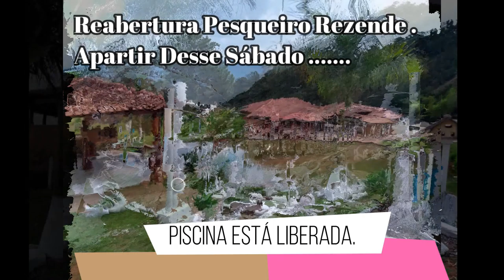Meu VídeoRESENDE SABADO